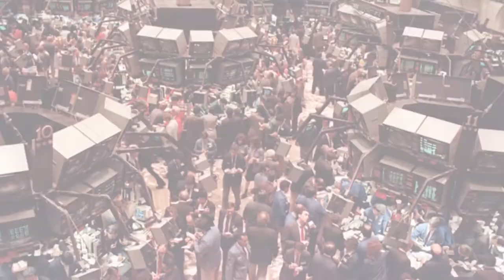How To Profit From Johnny Foreigner